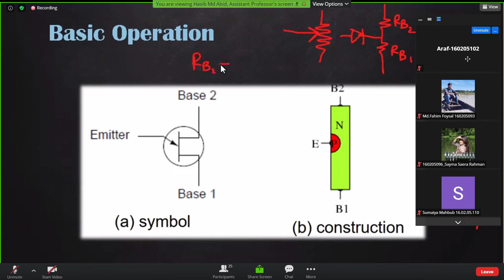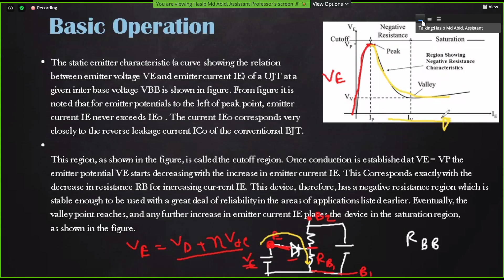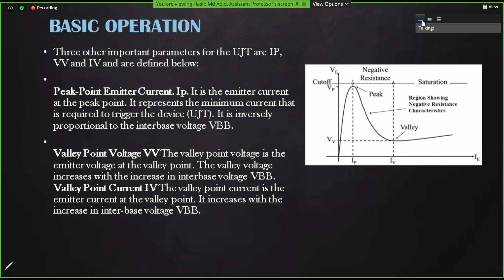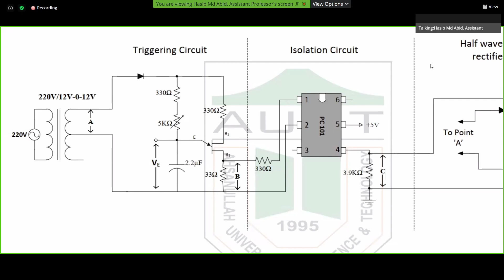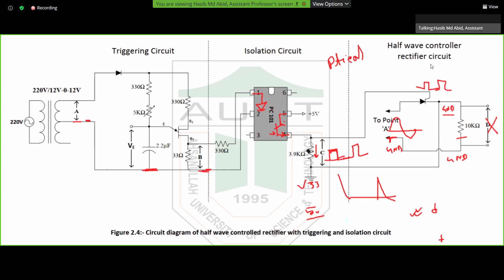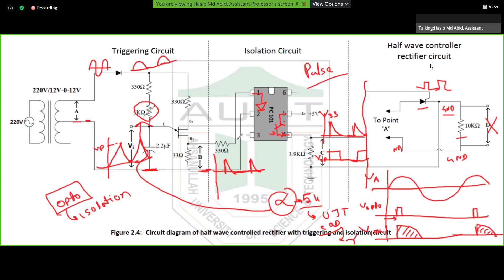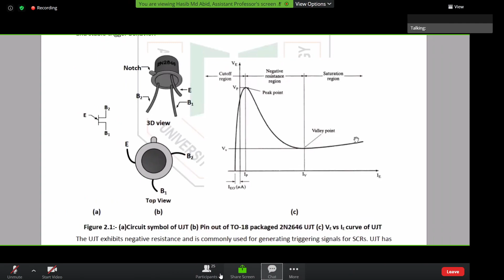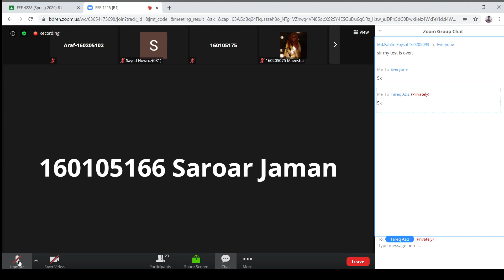Lab 2: Study of Thyristor Firing Circuit and Isolation